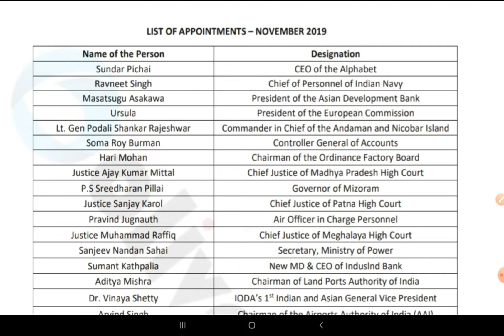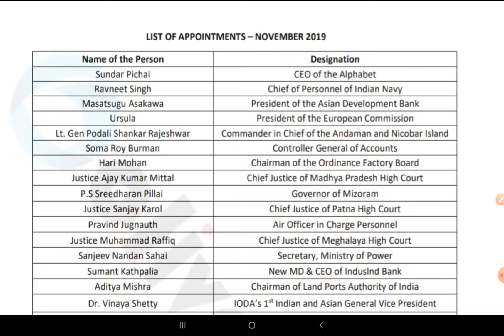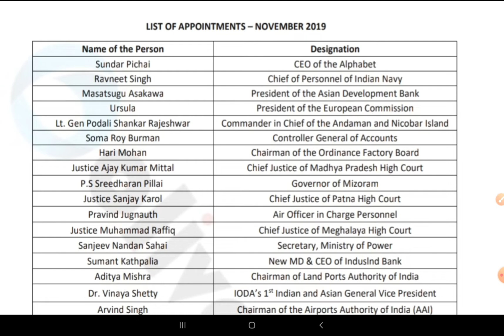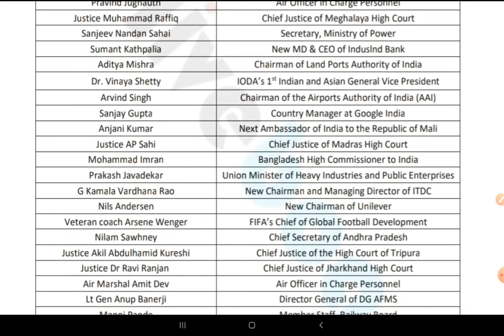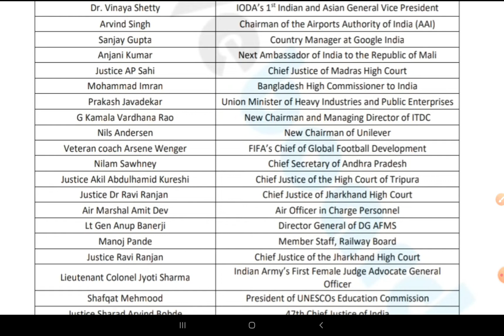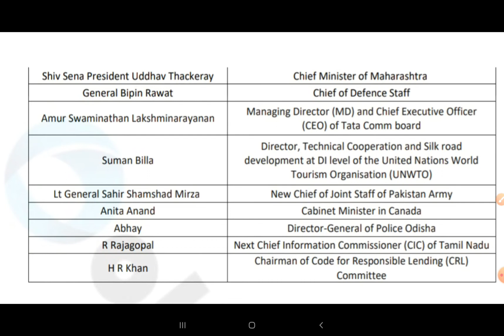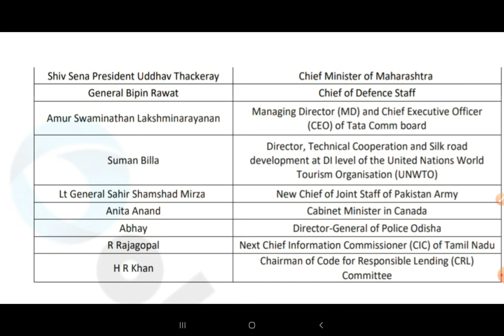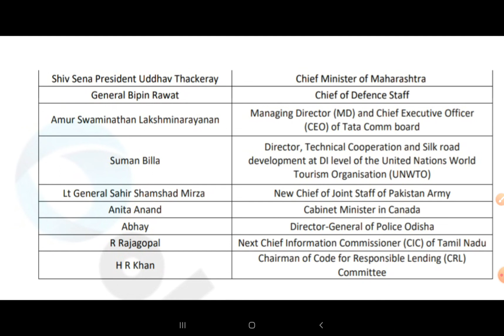November Appointment 2019 | Current Affairs | GS | TRB POLYTECHNIC | SSC JE | TNPSC AE | Scoremax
Hello friends
In this video we are about to discuss about

tnpsc ae
general studies

SOIL MECHANICS